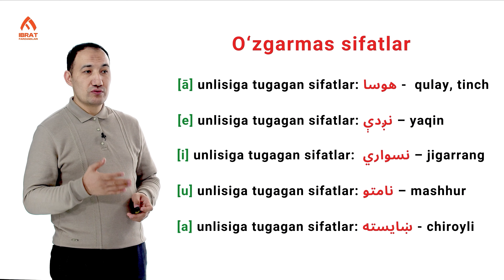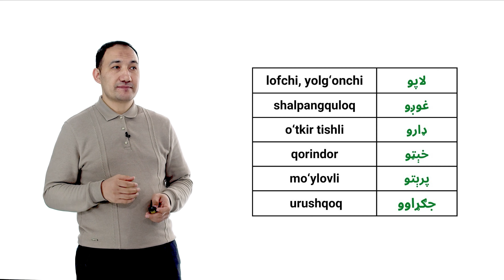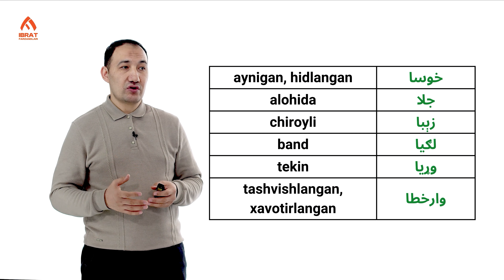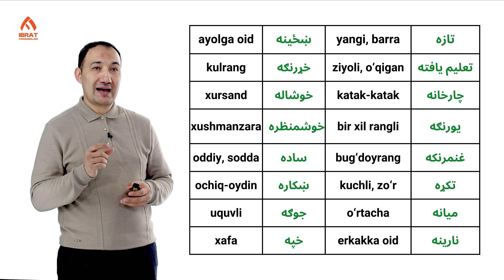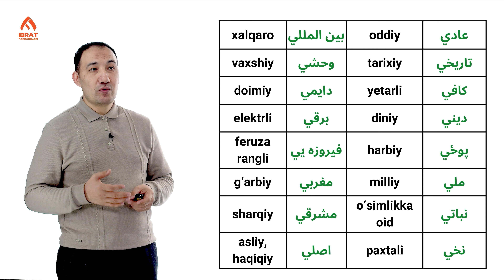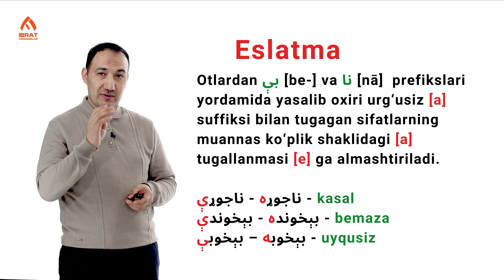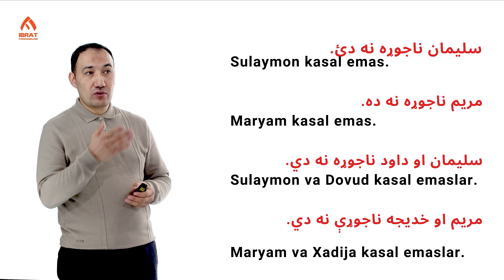Sifatlar | 22-dars | Pashtu tilini 0 dan o'rganish